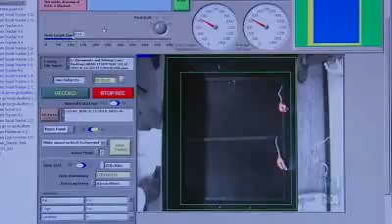'Happy' drug trialled on rats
Researchers at the University of Sydney are developing a medication that could help people suffering from social anxiety.